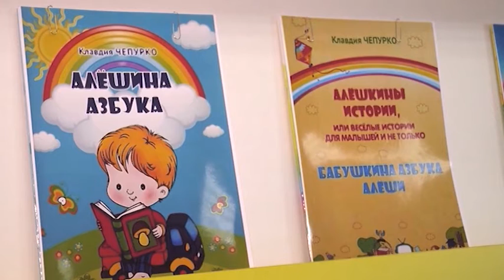Жас оқырмандар балалар жазушысымен кездесті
Жарқын жүздесу, сырлы сұхбат! Жергілікті жас оқырмандар Ғ.Мүсірепов атындағы облыстық балалар мен жасөспірімдер кітапханасында балалар жазушысы Клавдия ЧепуркОмен кездесті. Іс-шара барысында қаламгер  туындыларын таныстырды, жүрекжарды өлеңдерін оқып берді. Алдияр Айтпаев жалғастырады.